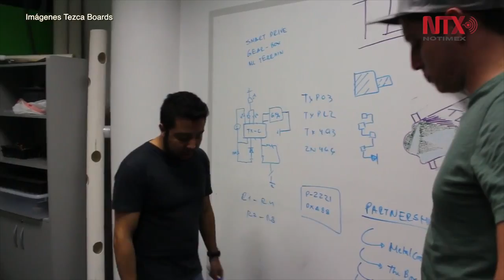Universitarios crean “Tezca”, patineta eléctrica todo terreno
Fernando Bernal Argüelles, ex alumno de la carrera de Ingeniería Mecánica y en Administración (IMA), Héctor Luis López y Alonso García González, ex alumnos de Ingeniería en Mecatrónica (IMT) del Tec de Monterrey en Puebla, crearon “Tezca”, la patineta eléctrica todo terreno.